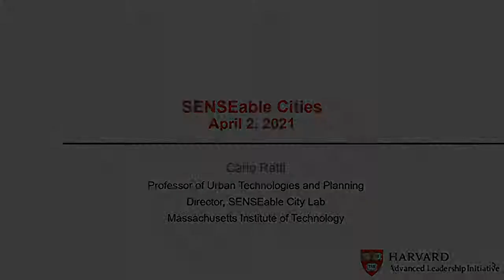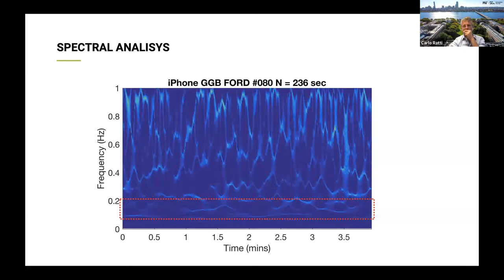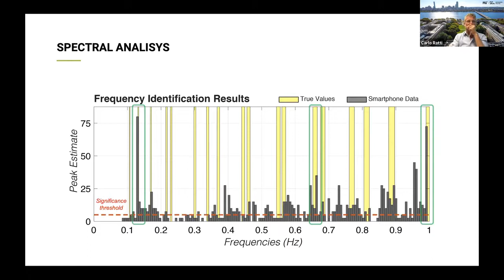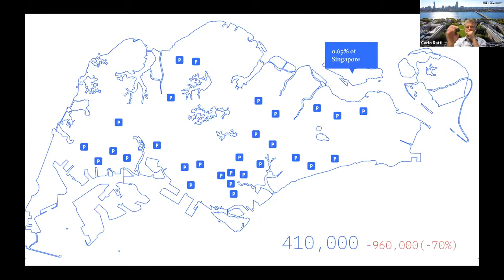SENSEable Cities - Carlo Ratti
Carlo Ratti, MIT, discusses possibilities of "skyscrapers" in urban areas that would be more resilient than those today for the Harvard ALI Resilient Cities Deep Dive.